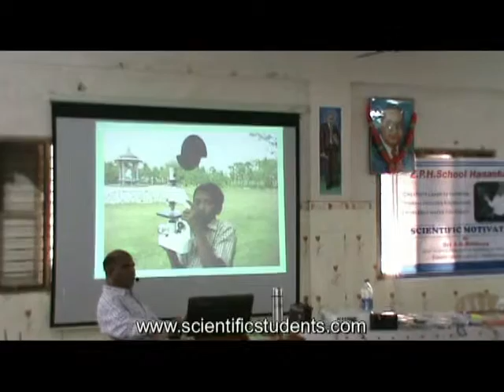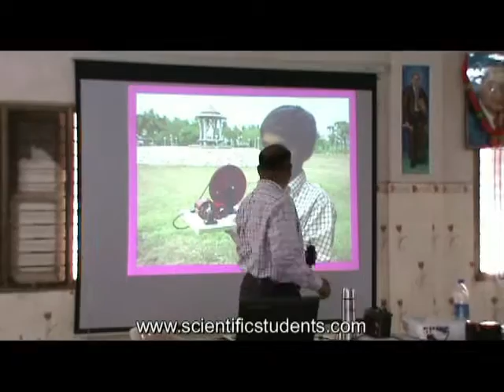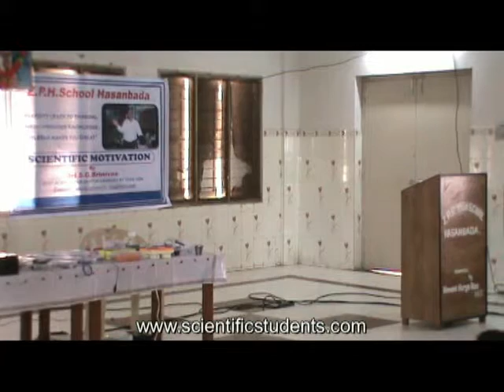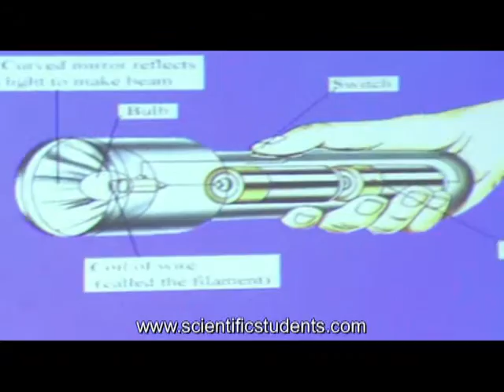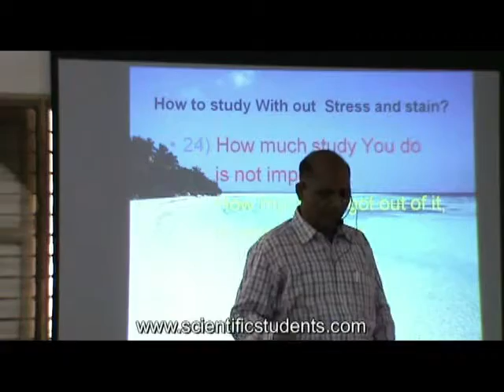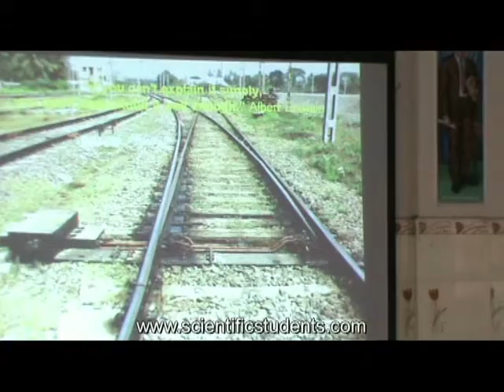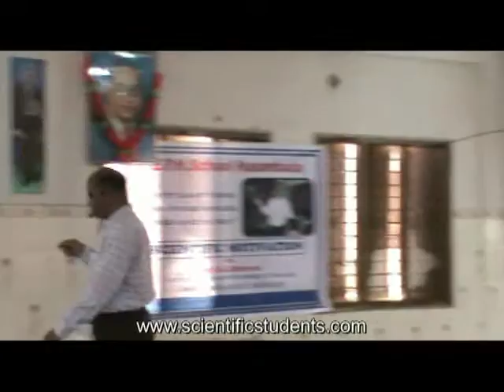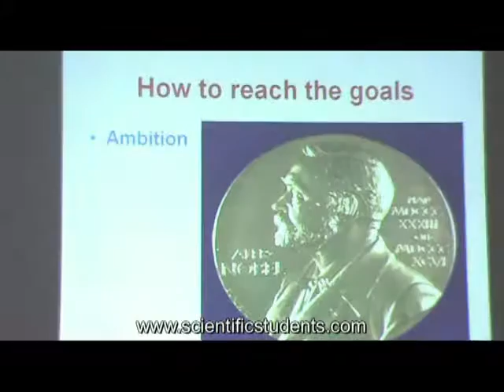005 My Scientific Motivation at Hasanbada